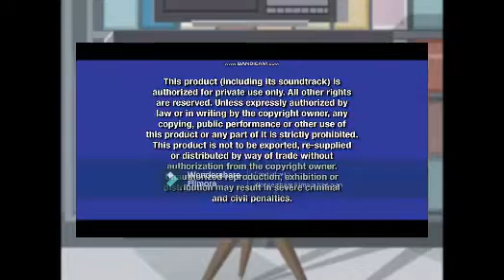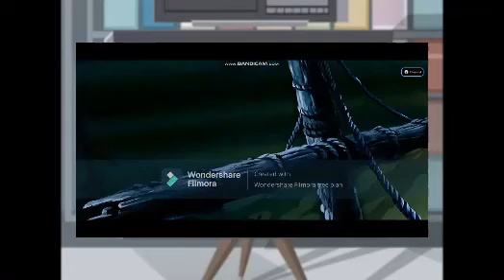Jonesy Wyatt Jude Wayne and Others Watching The Little Mermaid DVD Opening